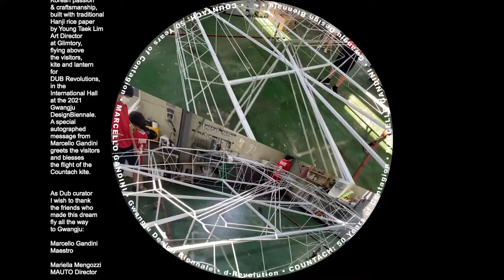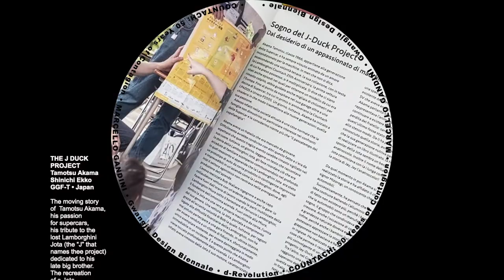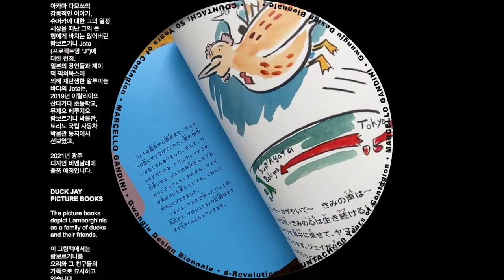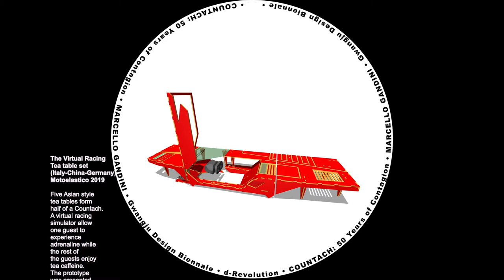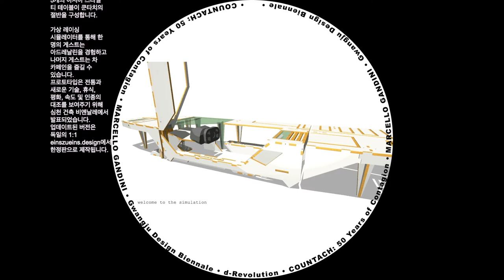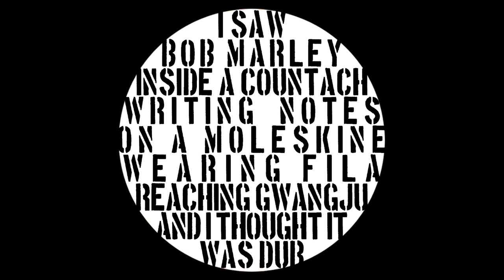Countach, 50 years of Contagion DUB @2021 GwangjuDesignBiennale d_Revolution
Marcello Gandini’s masterpiece: the ‘Countach’  in dialect DUBs  as ‘damn!’ as its design shocked the world since 1971 and means  “Contagion”.
For the 50th anniversary  we celebrate its positive contagion as inspiration against the pandemic.

마르첼로 간디니의 걸작:  1971년 발표 당시부터 전 세계를 충격에 빠뜨렸던 쿤타치는 “전염"이라는 뜻으로 지역 사투리로 ‘젠장!”과 유사하게 쓰이는 감탄사입니다.
쿤타치 50주년을 맞아 우리는 팬데믹과는 반대되는 긍정적인 영감의 전염을 기념합니다.

Video interview, images & catalogue courtesy of MAUTO the National Car Museum of Turin and the Gandini Archive. Projects from GGF-T.jp and MOTOElastico.com